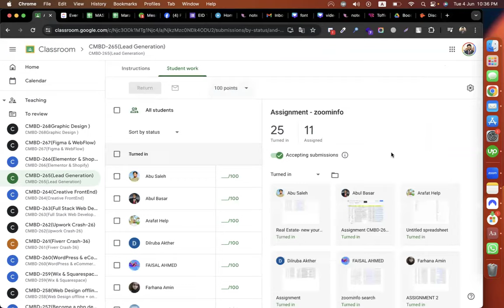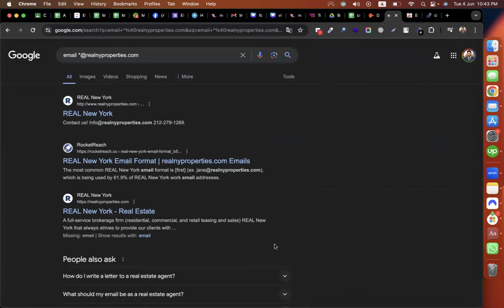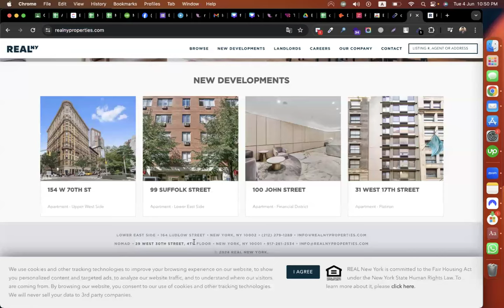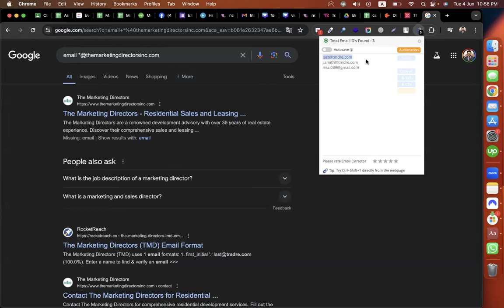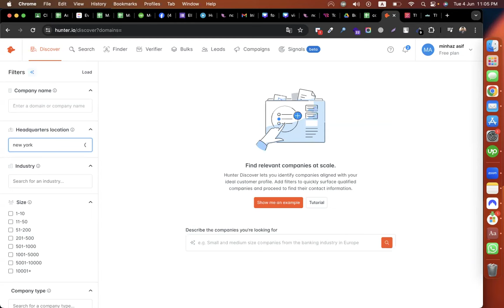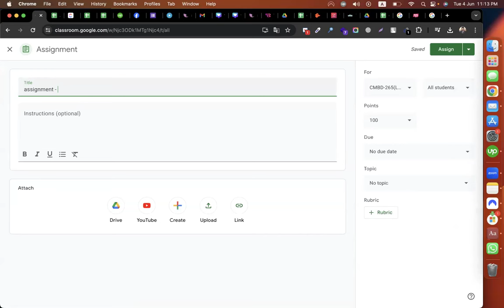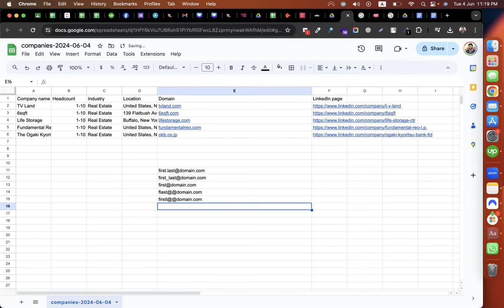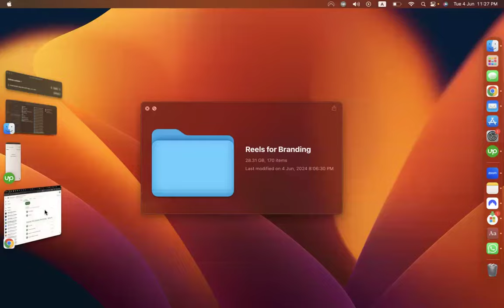How to find Company Information Using Hunter.io & Zoominfo | Lead Generation | Minhazul Asif